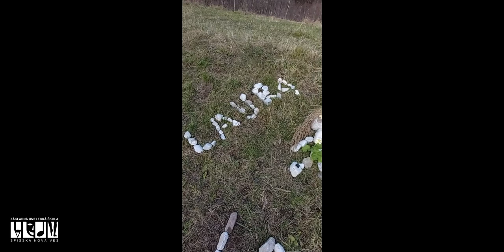LAND ART 2020 - umenie v prírode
V dnešnej uponáhľanej digitálnej dobe je občas dobré z nej uniknúť do hlbín prírody, vnímať jej zvuky, vône, farby a všetky krásy ktoré nás v nej obklopujú. Umenie LAND ARTU je premiestnené z interiérov galérií do prírodného prostredia. Z tvorby obrazov a objektov z prírodných materiálov, ktoré nám les/rieka/hory poskytli, sme pre Vás prichystali toto video. Unikli sme z ruchu života do našich fantázii, čerpajúc vedomosti z výtvarného umenia
o kompozícii, o rytme, o symetrii, o asymetrii, či o farebných a tvarových kontrastoch.
Želáme Vám pekný vizuálny zážitok. 🙂
p. uč. Vojtášová a jej žiaci 2./2./I. a 3./1./I. ročníka